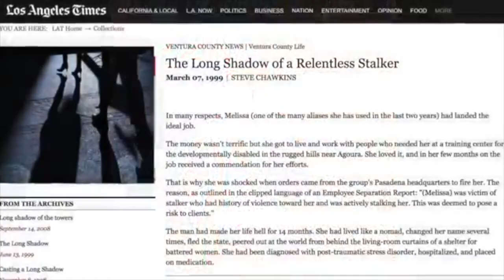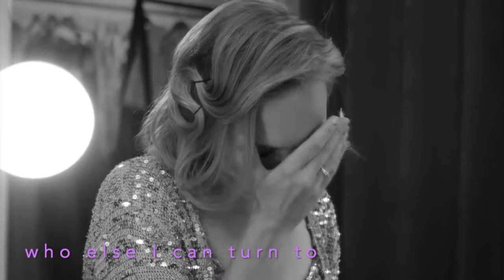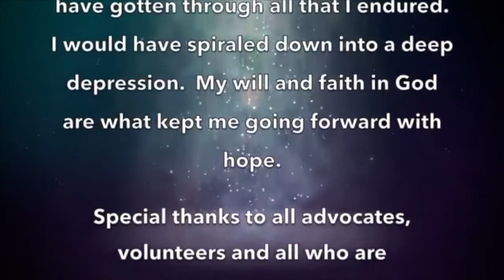Shannon Knight - Hey You